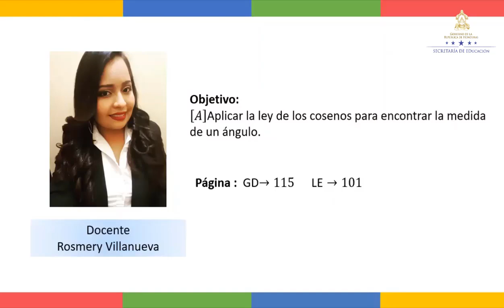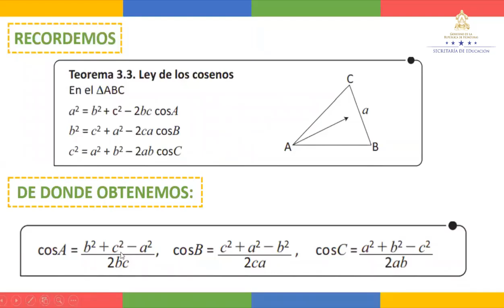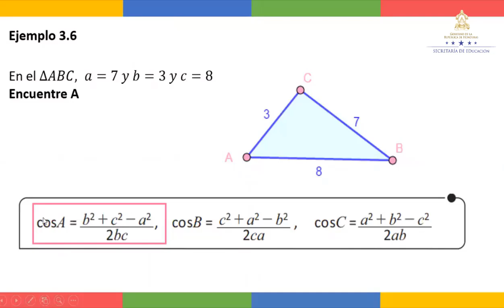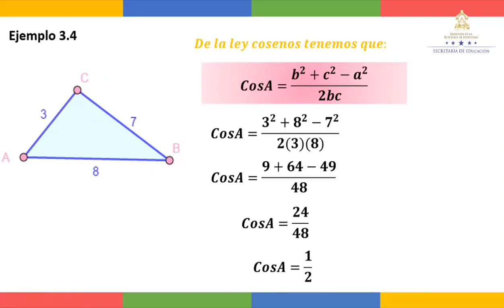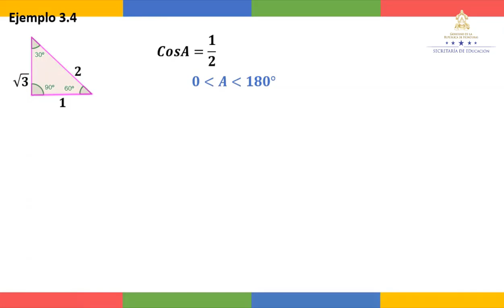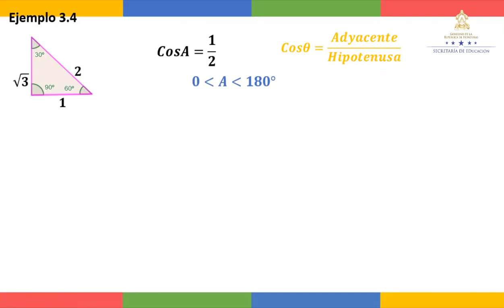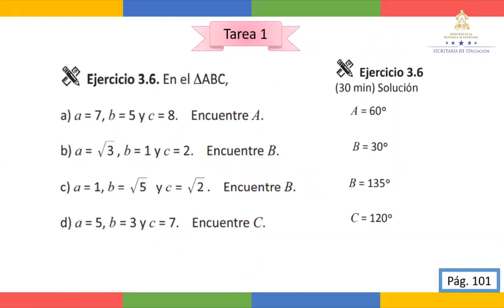Ley de cosenos clase 2 – Décimo Grado – Matemáticas II